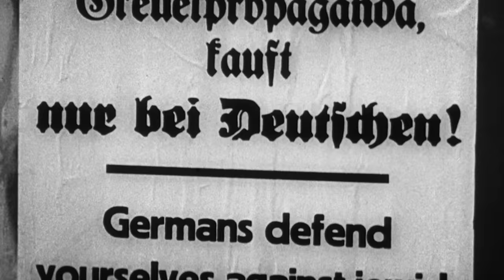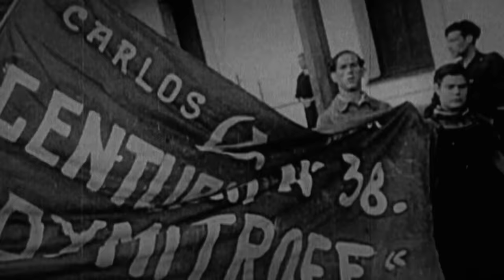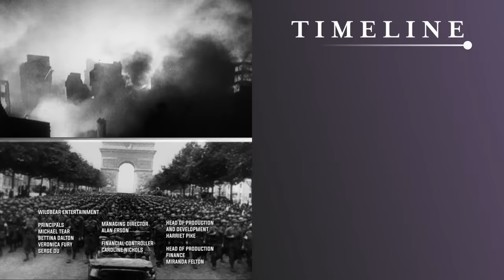Why World War I Caused World War II | Total War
The Second World War was a war in which massive armies advanced, confronting whole populations with impossible choices. The manufacture of weapons transformed industry and the workforce; area bombing campaigns reduced cities to rubble; sieges doomed populations to starvation; racial policies sponsored campaigns of genocide. Told through archive footage and expert interviews, we learn how WWII shattered the boundaries between home-front and battlefield.